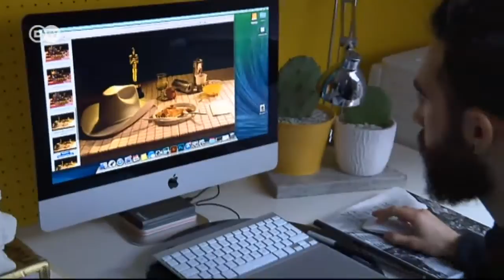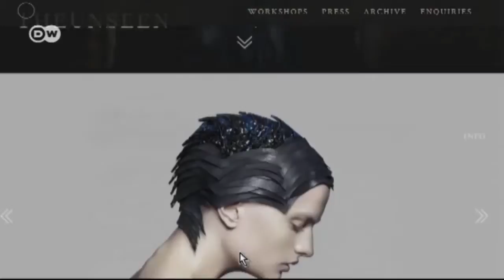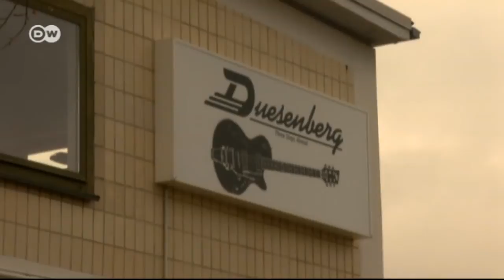Euromaxx highlights vom 10.01.2015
Leben und Kultur in Europa
 In dieser Ausgabe:
- Virtuelles Bergsteigen mit dem Project360
- "Poetic Dogs" von Fotograf Dan Bannino
- Kleider mit Chamäleon-Effekt